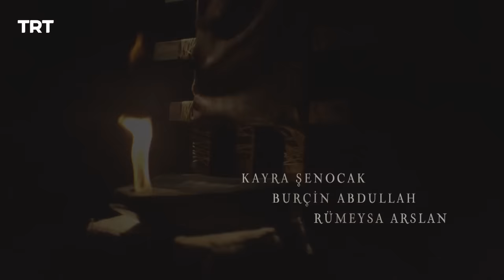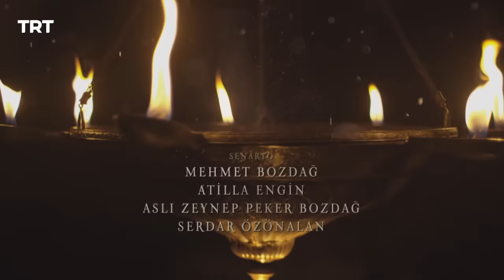Resurrection Ertugrul Season 5 Episode 368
When İlbilge Hatun and her father Umur Bey came to the tribe as state tax collectors, a great tension arose between Kayılar and Umuroğulları. While these were happening, Ertuğrul, who was among the Aksakals, was tasked with taking back the chest containing the secrets of the state from the Mongols. In this mission, he managed to save the chest from the Mongols, but could not get the key to the chest. He assigned Turgut and Mergen to capture the key. Will Turgut and Mergen be able to find the key to the secret chest?